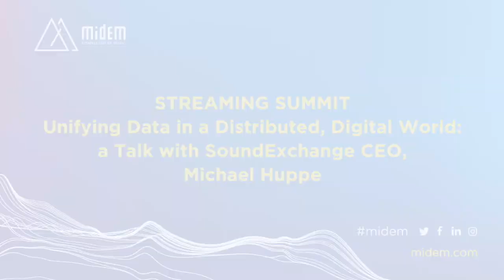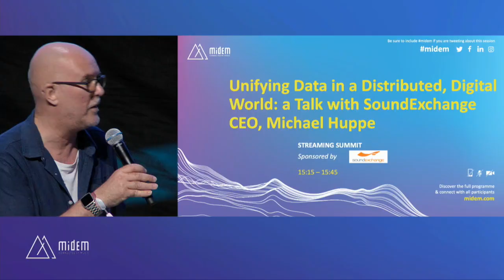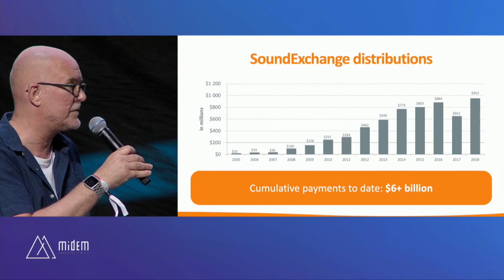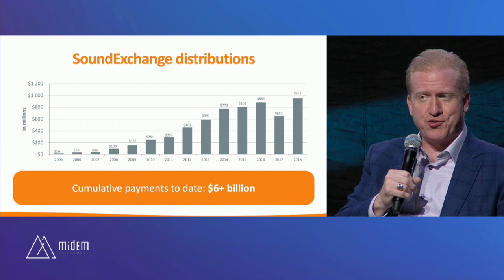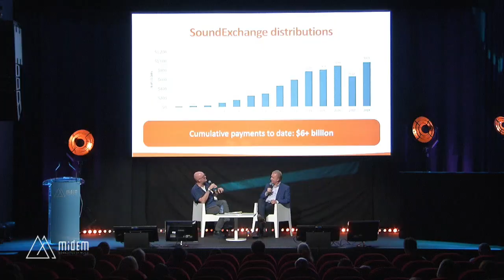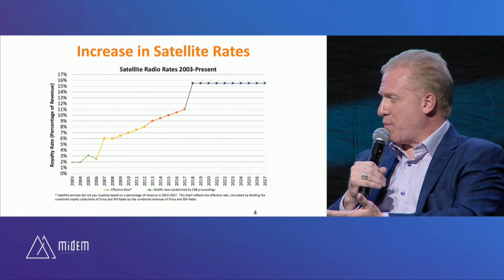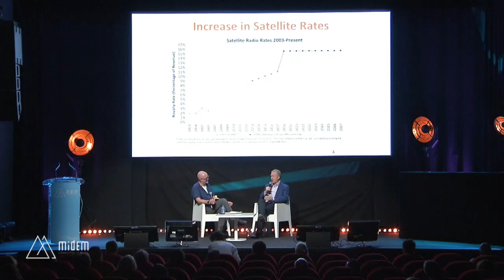Unifying Data in a Distributed, Digital World: a Talk with SoundExchange CEO, Michael Huppe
Music’s digital revolution has empowered consumers by placing music at their fingertips. For many creators, the digital revolution has also empowered them to connect with new audiences. Where increased data has fueled growth in other industries, this increase in information has created chal-lenges for DSPs that ultimately impact their ability to compensate creators for their work. Mike Huppe has led the SoundExchange's push to unify and standardize industry data. The result of these efforts enabled SoundExchange to distribute more than $1B in digital performance royalties in 2018, and have cre-ated tools that benefit DSPs and other segments of the music ecosystem.

Speaker:
Michael Huppe, President & CEO, SoundExchange (USA)
Interviewer:
Paul Brindley, Co-Founder & CEO, Music Ally (UK)